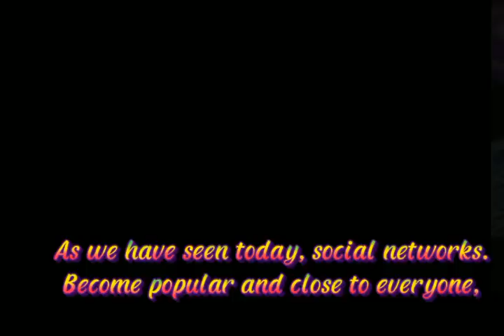STTMA_137_Lường Thị Kim